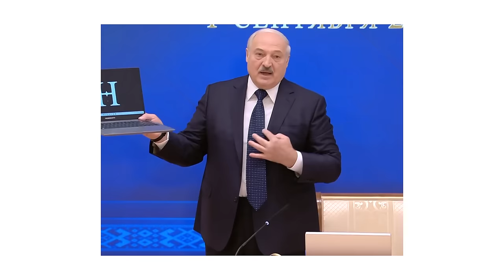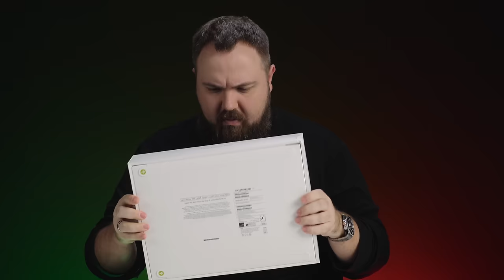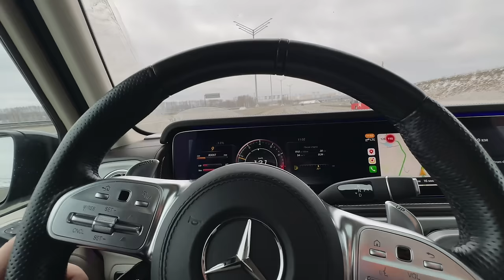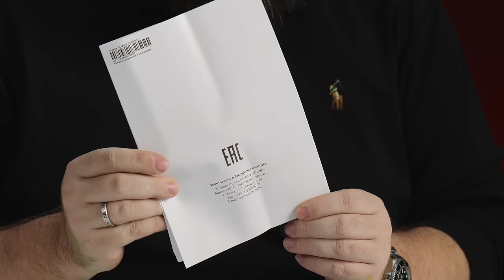Щупаем БЕЛОРУССКИЙ МакБук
Как выиграть БЕЛОРУССКИЙ МакБук?